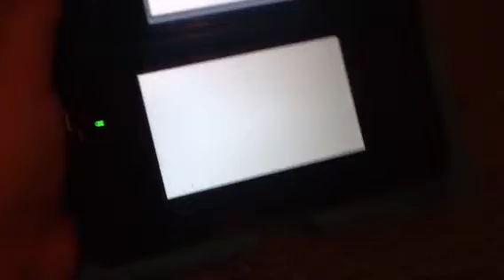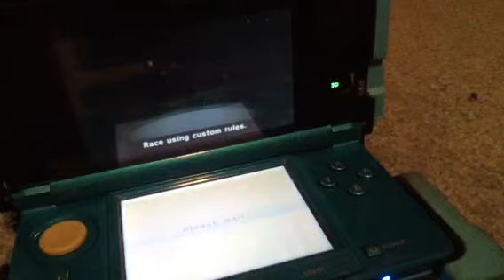Mario Kart 7 Extra #3: Upside-Down Multiplayer